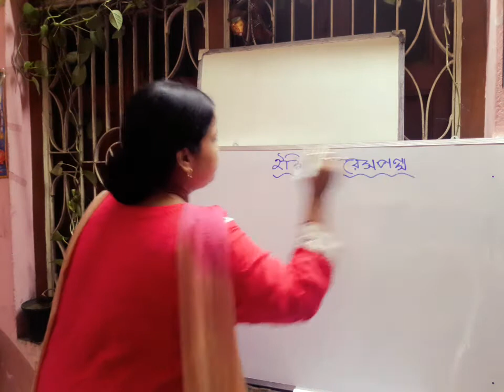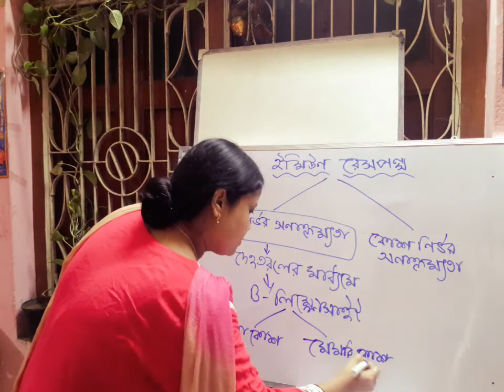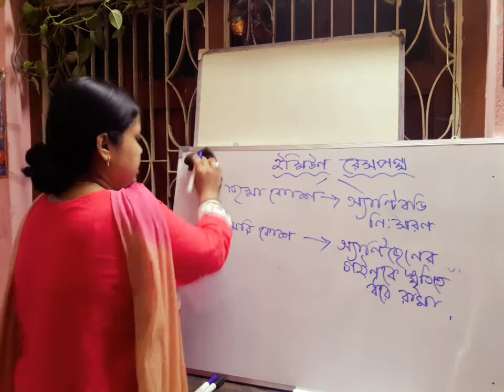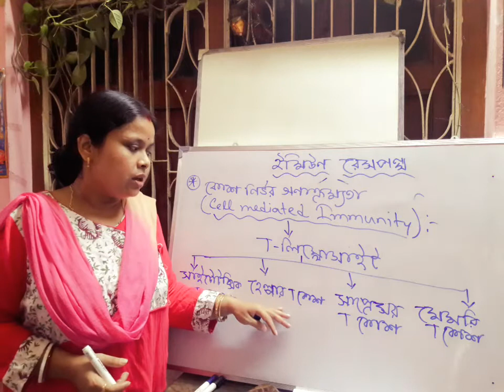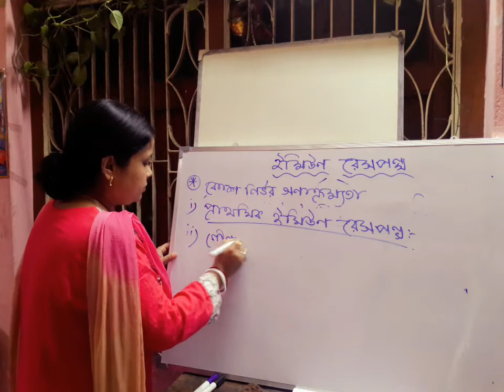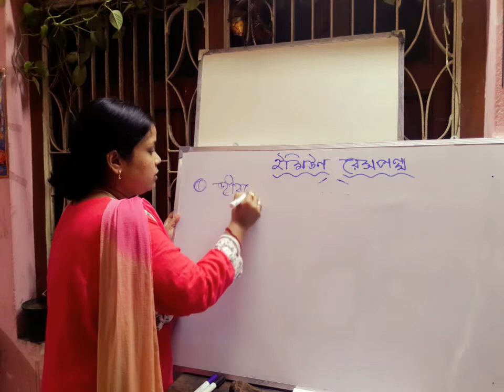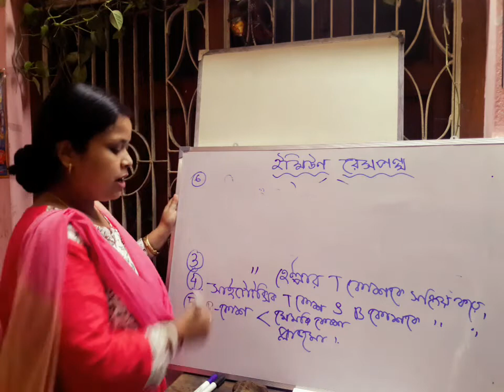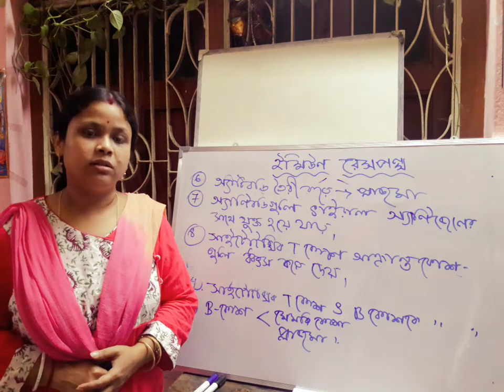IMMUNE RESPONSE ( IX - Life Science )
ইমিউন রেসপন্সের প্রাথমিক ধারণা।। Primary concept of immune response

From this video we can understand :

1. What is Immunity?
2. Humoral Immunity
3. Cell mediated Immunity
4. Primary immune response
5. Secondary immune response